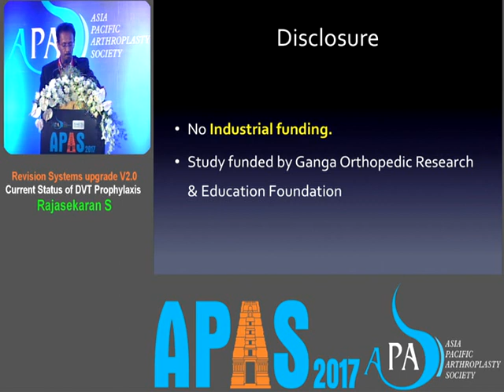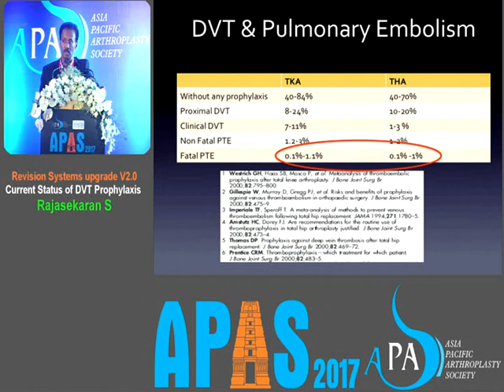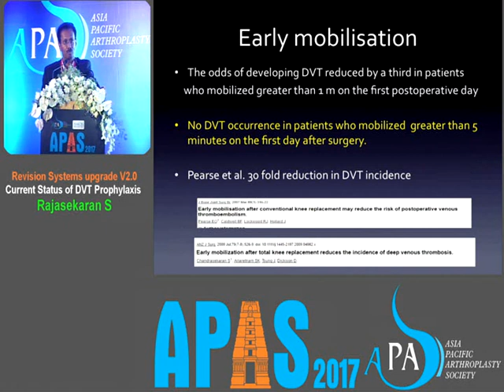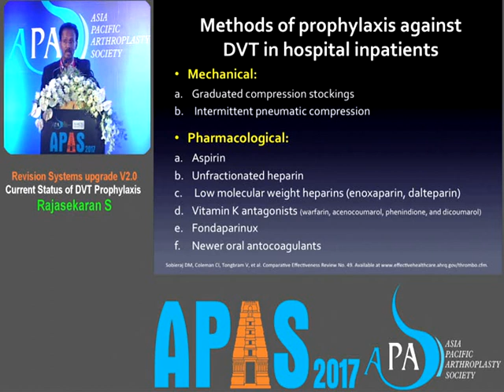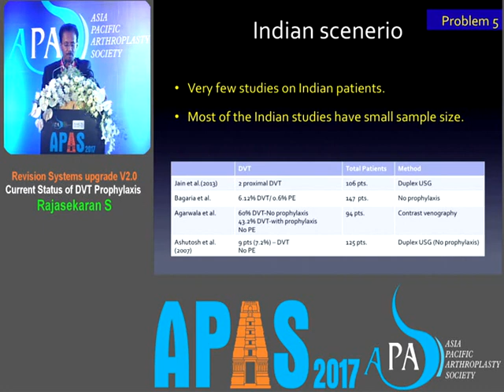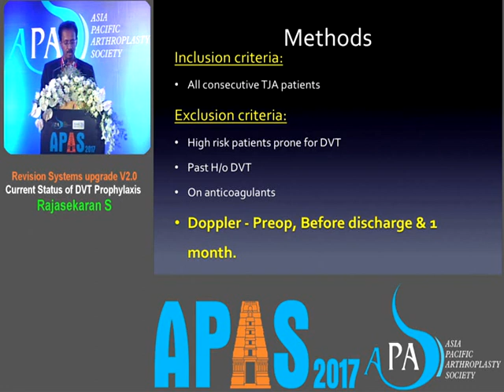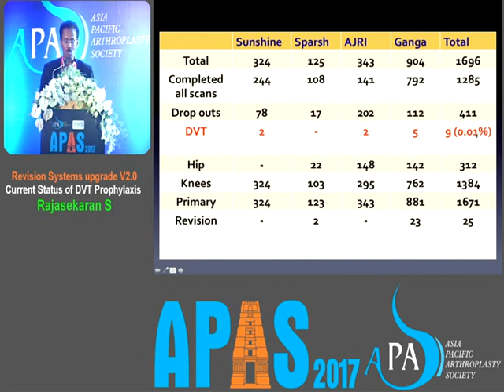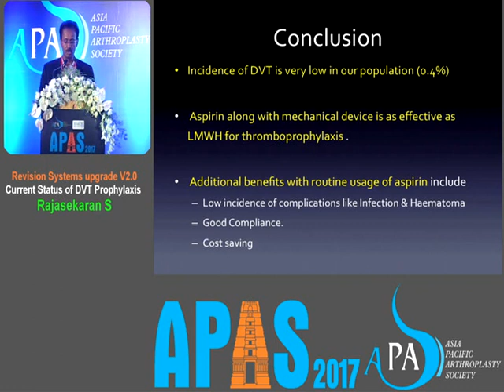DVT Prophylaxis: Indian Perspective: Dr S Rajasekaran